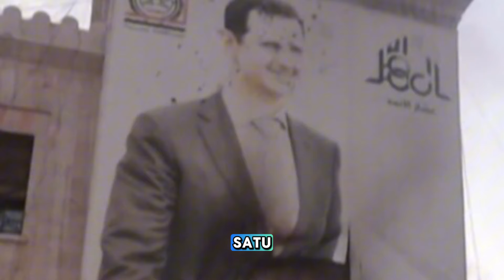Rezim Assad Runtuh: Akhir Kediktatoran